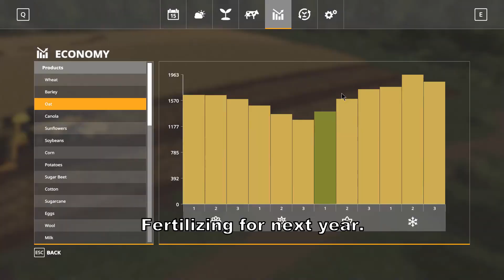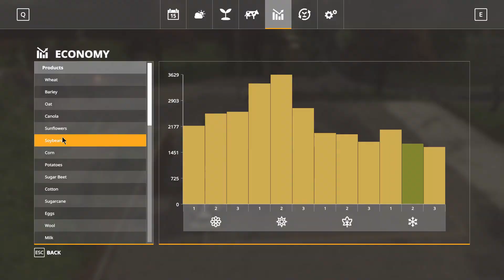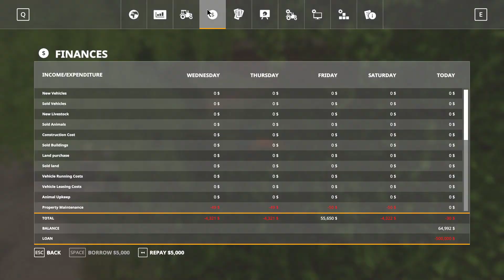FS19 | Harvest and Planting | EP #16 | MiniBrunn With Seasons | Farm Simulator 19 Timelapse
In  this episode I harvest Soybeans also plant Canola and Soybeans.

Be sure to checkout my other Farm Simulator 19 videos!

| PC SPECS |

[LAPTOP]
Dell Inspiron 15 Gaming Edition
Intel Quad-Core i5-7300HQ
1TB HDD
8GB DDR4 D-RAM
NVIDIA GeForce GTX 1050
Windows 10

[DESKTOP]
Coming Soon...